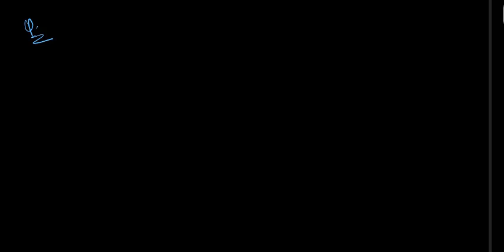CLASS 10 MATHS CHAPTER 2 PART 4